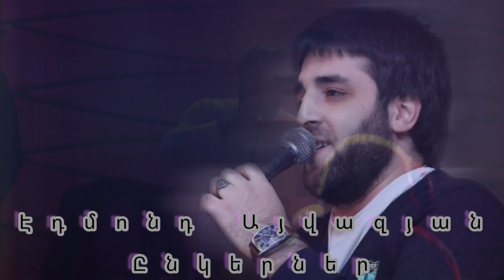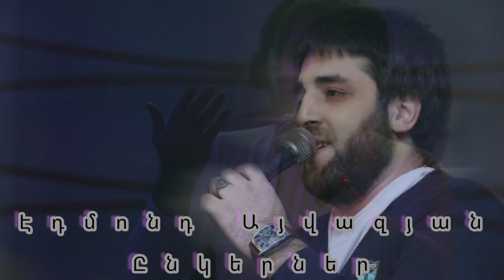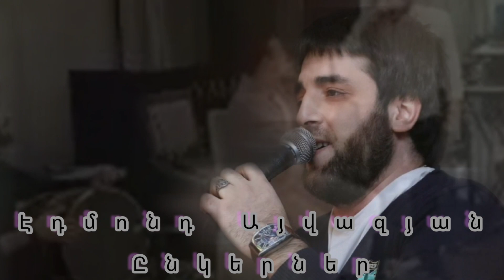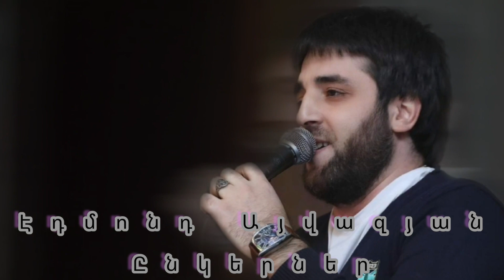Էդմոնդ Այվազյան 《ընկերներ》Edmond Ayvazyan 《@nkerner》